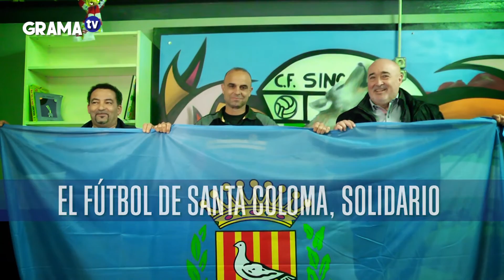EL FÚTBOL DE SANTA COLOMA, SOLIDARIO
1er Torneiog Benèfic de Santa Coloma.
Presentació amb els presidents i capitans dels equips participants.
CF Singuerlín, CD Arrabal-Calaf y FE Grama.